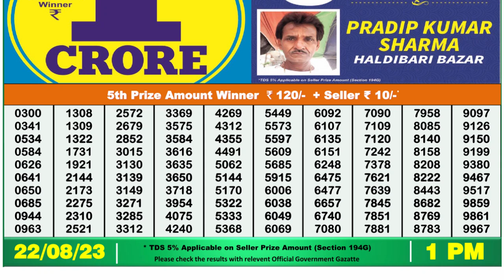Dear Lottery Sambad 1pm today 22.08.23 Nagaland State Lottery Result